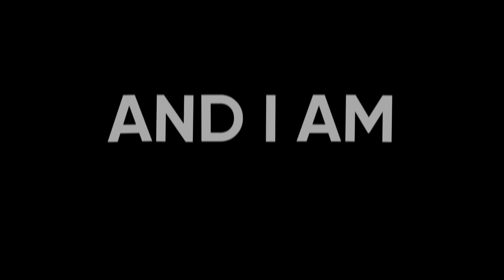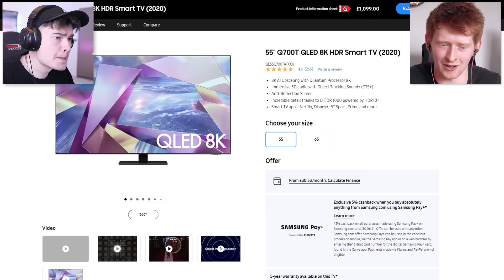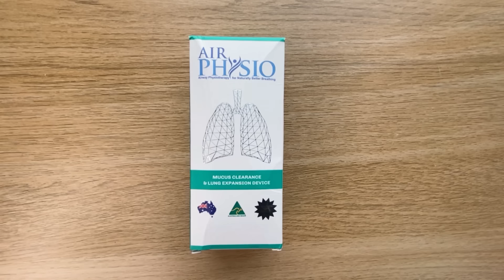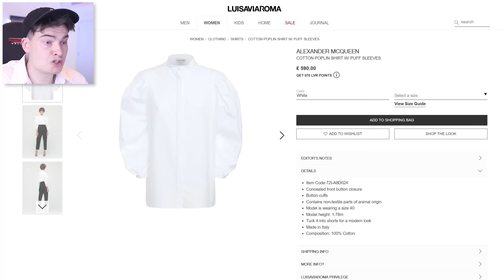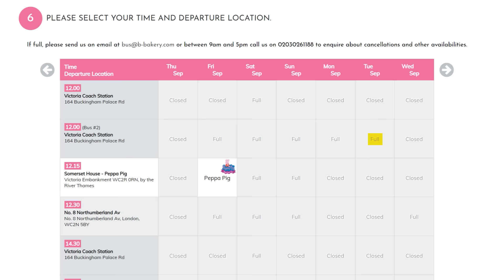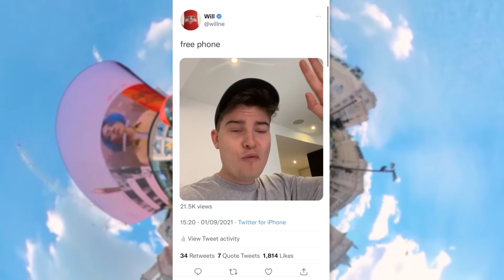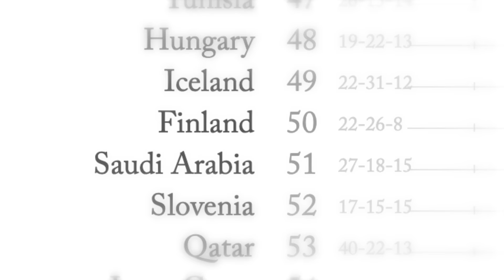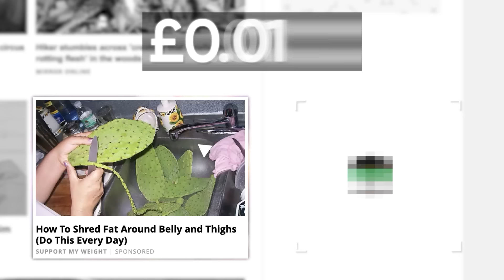I Bought Every Advert I Saw For 24 Hours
i bought every ad i saw for 24 hours (Part 2)

what's blue and not very heavy?
light blue